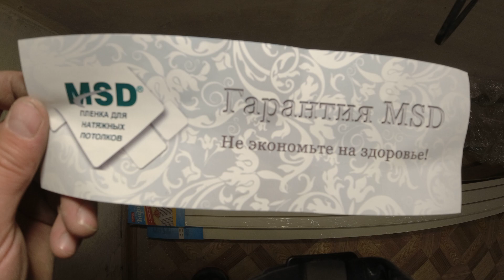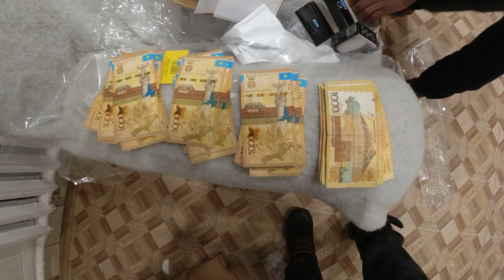Двухуровневый потолок своими руками / Подробная инструкция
В этом видео мы расскажем как сделать Двухуровневый потолок своими руками.  Будем использовать профиль prozet  бп 65  (безшелевой).  Так же установим 33 светильника , 7 потолков , и фотопечать на белом сатине msd premium.  Монтаж был произведён в с Евгеньевка.
Заказать натяжные потолки в Павлодарской области  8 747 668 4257